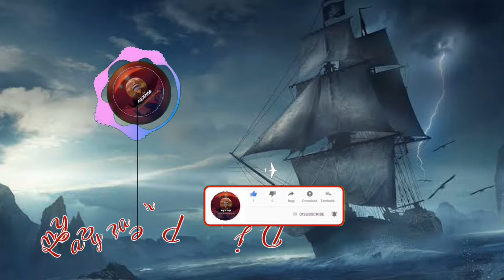Dj Perahu Layar New by agoeng8💯🆒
Welcome To My Channel Jangan lupa like, subscribe, dan share nyalakan juga loncengnya biar tidak ketinggalan video terbaru Musik dalam video ini bukan buatan kami cuma buat hiburan kalo suka ditonton kalo tidak tinggalkan like saja :)

CATATAN Pakai 🎧 Biar Suaranya Lebih Jelas Dan Semakin Ngebass